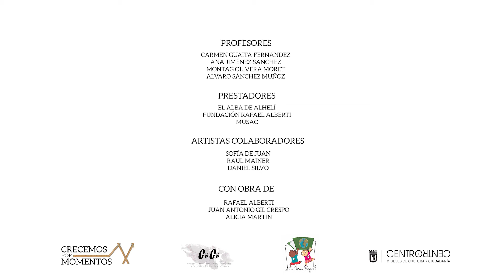Cómo se hizo la exposición "Crecemos por momentos"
"Crecemos por momentos" es una exposición comisariada íntegramente por los alumnos de 5º de primaria del CEIP San Miguel (Madrid) que nos invita a redefinir la noción de patrimonio a través de varias formas de expresión como la fotografía, la lectura o el arte sonoro.

En este vídeo puedes ver cómo nuestros pequeños comisarios prepararon la exposición en las aulas y en CentroCentro.